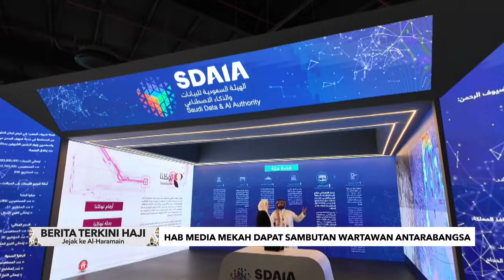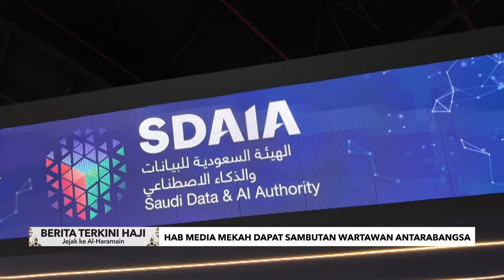Wartawan antarabangsa teruja dengan Hub Media Haji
Media Malaysia bersama delegasi media antarabangsa pada Isnin melawat Pusat Akhbar Maya yang ditubuhkan di Hab Media Haji oleh Kementerian Media Saudi di Mekah.